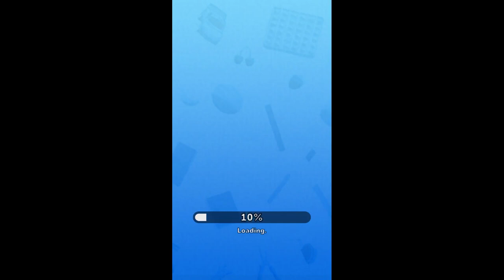Type Match Gameplay Video for Android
_2024_ _match 3d_ _game2_